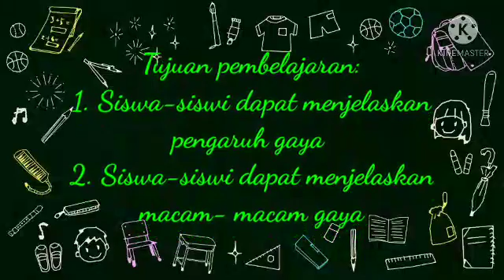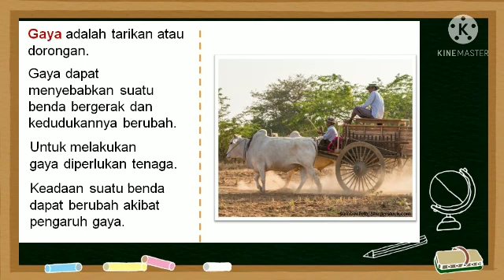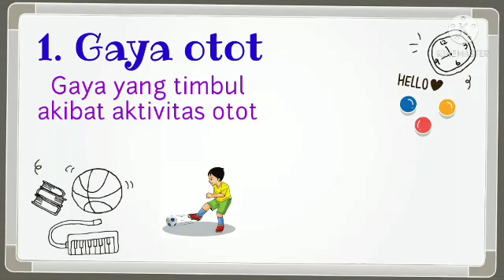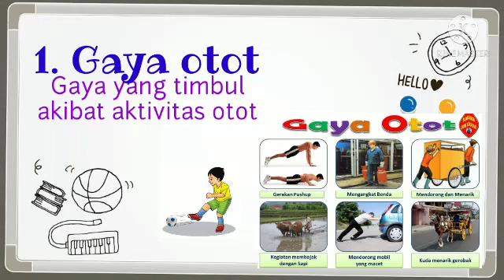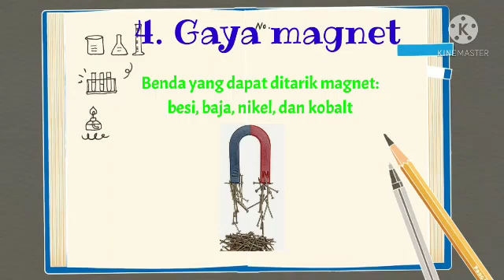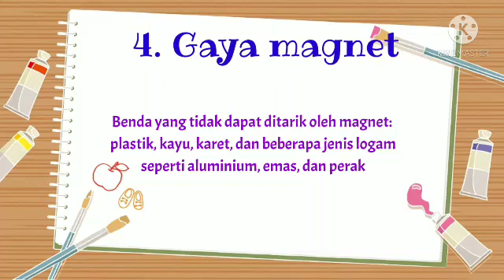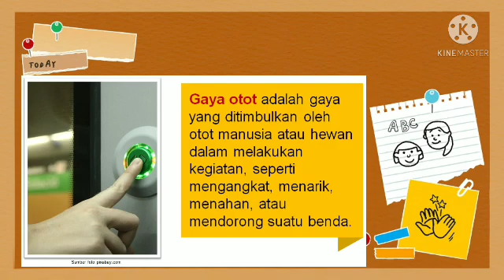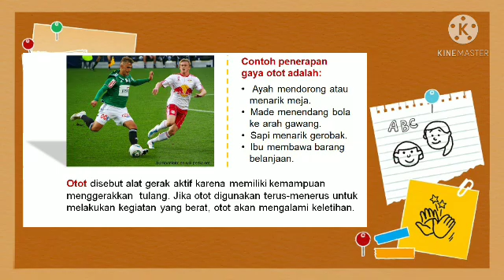Video PJJ IPA Kelas 4 "Macam- macam gaya" SDIT AL KAHFI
Berikut Video Pembelajaran Jarak Jauh (PJJ) IPA Kelas 4 "Macam- macam gaya" karya Bu Devi Murni, S.s